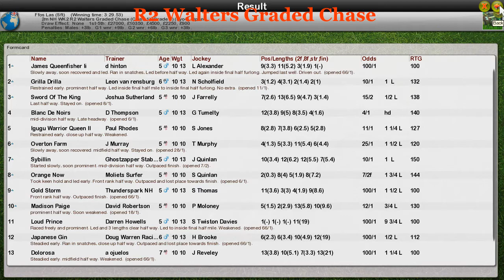NH WK2 R2 Walters Graded Chase